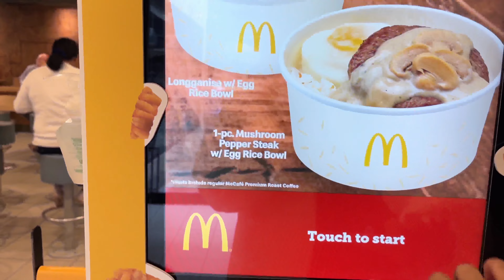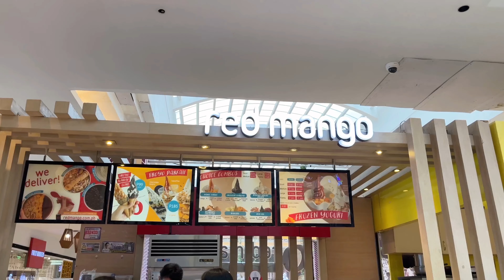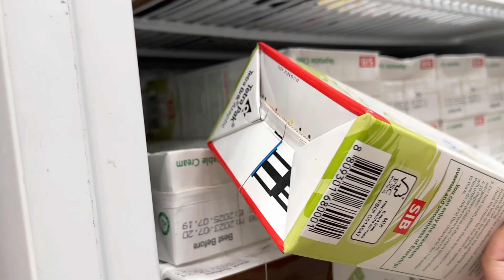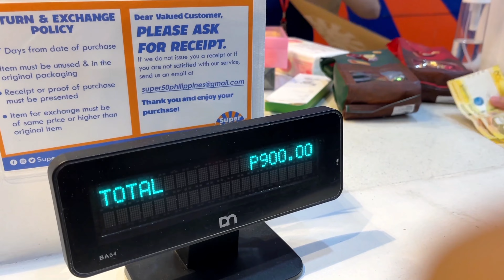Weekly Vlog - Living Alone PH in Eastwood, QC | Work, Some Shopping & Life Update - KC's Life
Hi friends! Sharing with you 2 days of my weekly vlog, super haba na kasi if I wil continue, so see u on part 2! Hope you enjoyed this Living Alone Vlog!

MY SHOPS:
Korean Make Up and Skincare: